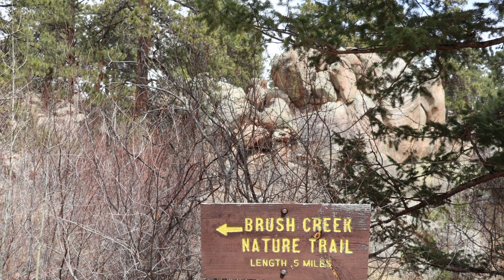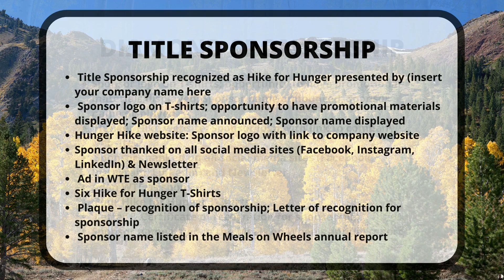Hike for Hunger WY 2022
Hike for Hunger HikeforHungerWY is an outdoor adventure event that raises awareness of hunger and food insecurity in Laramie County. Hike for Hunger will be held at Hynds Lodge & Amphitheatre and it will feature outdoor fun, food, music, and more for the whole family! This event takes will include two guided hikes through the beautiful trails of the Medicine Bow National Forest on a 1/2 mile loop trail called the Beaver Creek Trail.